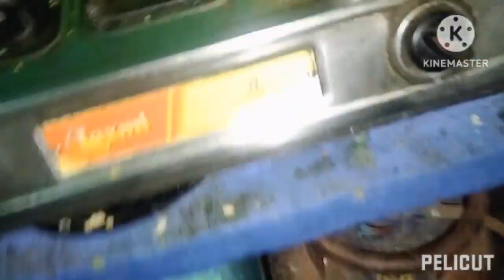పిల్లల్ని ఆ ఒక్క విషయములో తప్ప ఏ విషయములో తిట్టాను/ఎన్ని తినిన అంతె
dailyvolgus palli chuttney#dhosalu break fast#